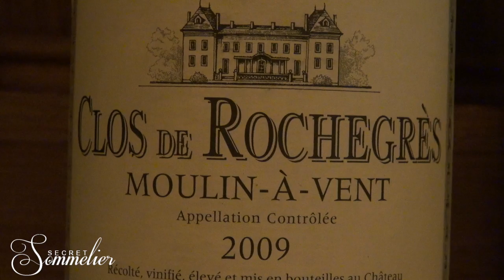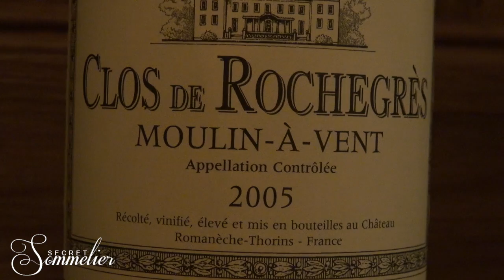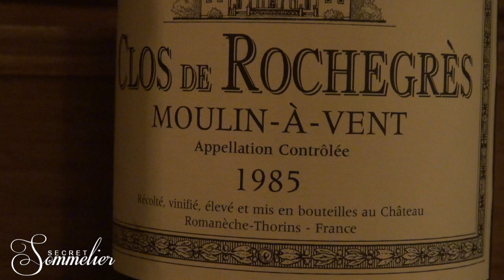Vertical Tasting of Chateau des Jacques, Clos de Rochegres, Moulin A Vent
Chateau des Jacques, Clos des Rochegres, Moulin-A-Vent

Vintages: ‘85   ’96   ‘04   ’05   ‘08   ’09   ‘10   ’11   ‘13

by Guillaume de Castelnau - Winemaker and General Manager of the Château des Jacques estate